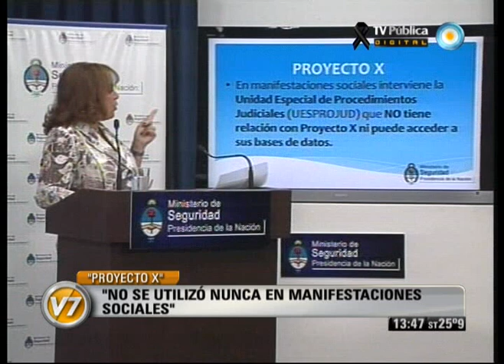Visión Siete: "Proyecto X": Garré: "No es un plan de espionaje"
La ministra de Seguridad, Nilda Garré, informó sobre la auditoría informática realizada al "Proyecto X", el software de Gendarmería que permite entrecruzar información y acelerar el análisis. Precisó: "No es un plan secreto de espionaje. Contiene información de causas judiciales de delitos complejos. No figuran datos de dirigentes políticos, sindicales, sociales, religiosos ni periodistas. No se utilizó nunca en intervenciones en manifestaciones sociales. Para su funcionamiento no se destinan gastos reservados. Todas las actuaciones del área que la maneja son a requerimiento de la justicia". Emitido por Visión Siete, noticiero de la TV Pública argentina, el viernes 24 de febrero de 2012.